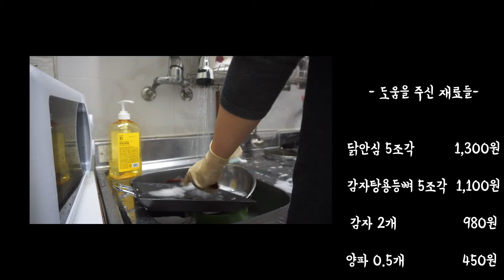돼지갈비찜 5000원에 먹는법